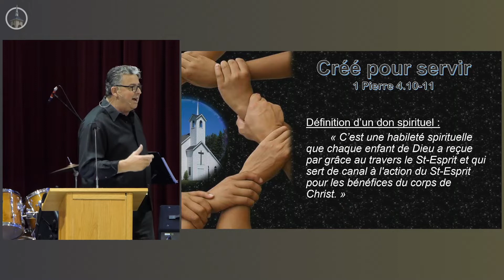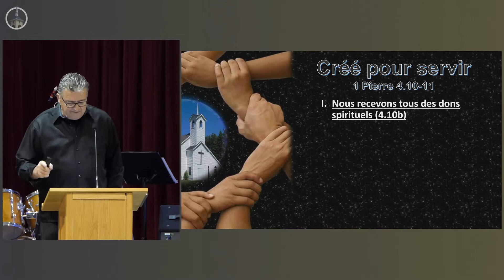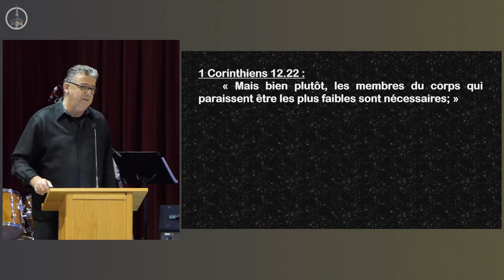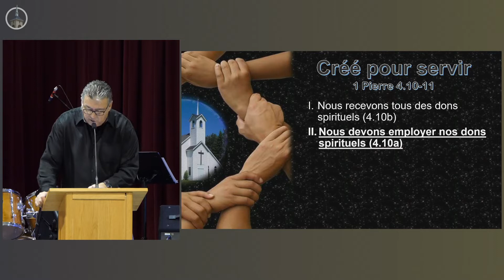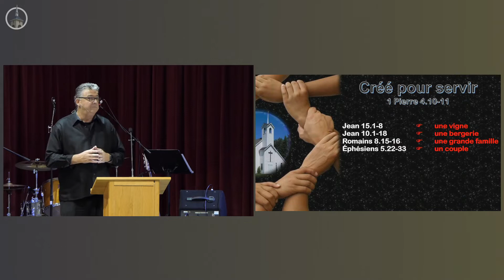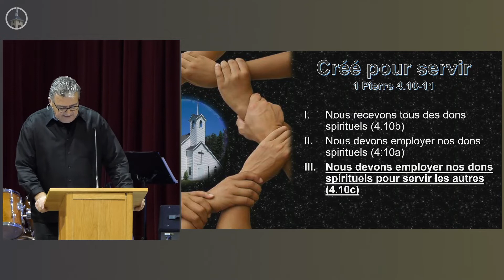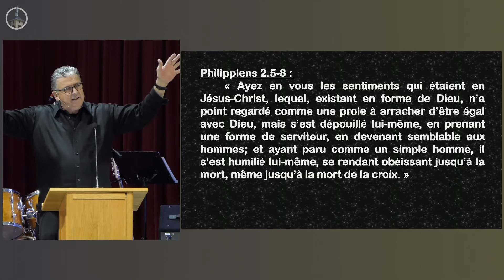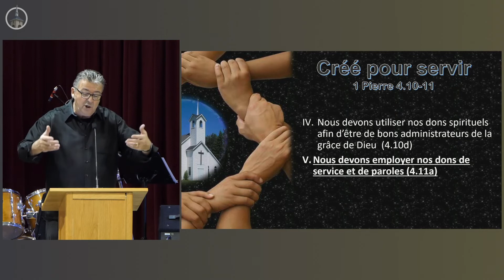2022-10-16: CRÉÉ POUR SERVIR. 1 Pierre 4:10-11.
16 octobre 2022. Louis BOURQUE. Église de l'Île Jésus, Laval.